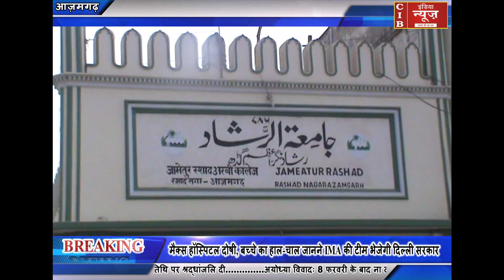मुलायम के गढ़ में बाबरी पर बवाल, दोषियों पर कार्रवाई की मांग...